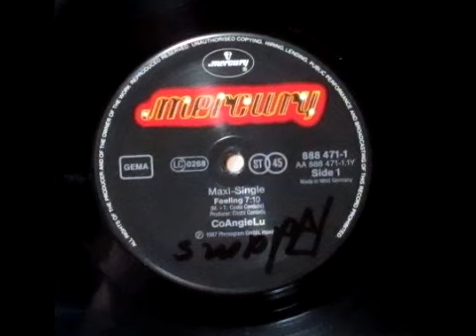CoAngieLu - Feeling (Hi Quality Sound)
Original version data
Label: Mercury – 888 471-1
Country: Germany
Released: 1987